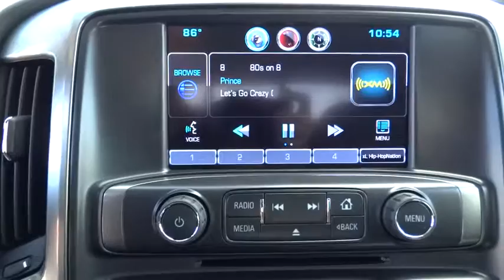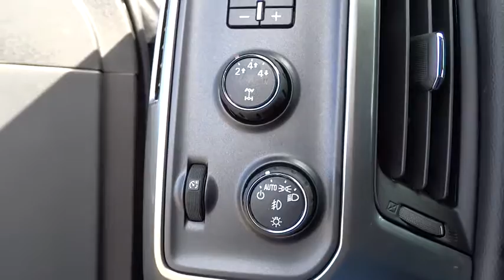2016 Chevrolet Silverado 2500HD Denver, Lakewood, Wheat Ridge, Englewood, Littleton, CO CV3026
2016 Chevrolet Silverado 2500HD  - Stock#: CV3026 - VIN#: 1GC1KVEG7GF249940

11001 West I-70 Frontage Road N

 Price includes applicable rebates and dealer fees of $599, excluded tax, title and licensing: $2,000 - General Motors Consumer Cash Program. Exp. 08/31/2016
Preferred Equipment Group 1LT,4.10 Rear Axle Ratio,Wheels: 18 Black Aluminum,Front 40/20/40 Reclining Split-Bench Seat,Cloth Seat Trim,10-Way Power Driver's Seat Adjuster,Heated Driver & Front Passenger Seating,LT Convenience Package,LT Plus Package,Radio: AM/FM Stereo w/Chevrolet MyLink,SiriusXM Satellite Radio,BOSE Sound w/6 Speaker System,Electric Rear-Window Defogger,Color-Keyed Carpeting Floor Covering,OnStar 6 Month Guidance Plan,Midnight Edition,Standard Suspension Package,Off-Road Z71 Package,Spray-On Pickup Box Bed Liner w/Bowtie Logo,Front License Plate Kit,LED Cargo Box Lighting,Black Power-Adjustable Heated Outside Mirrors,Ultrasonic Front & Rear Park Assist,Front & Rear Black Bowtie Emblems (LPO),4 Round Black Assist Steps (LPO),Frame-Mounted Underbody Shield,Heavy-Duty Trailering Equipment,Manual Tilt-Wheel/Telescoping Steering Column,Remote Vehicle Starter System,110-Volt AC Power Outlet,Rear Vision Camera w/Dynamic Guide Lines,Front Halogen Fog Lamps,Deep-Tinted Glass,Electronic Shift Transfer Case,Integrated Trailer Brake Controller,Power Windows w/Driver Express Up & Down,Power Sliding Rear Window w/Defogger,Rear 60/40 Folding Bench Seat (Folds Up),Remote Locking Tailgate,Appearance Package,Remote Keyless Entry,Rear Wheelhouse Liners,Body-Color Bodyside Moldings,Dual-Zone Automatic Climate Control,Body Color Door Handles,Auto-Dimming Inside Rear-View Mirror,Driver & Front Passenger Vanity Mirror Visors,Body-Color Power-Adjustable Heated Outside Mirrors,Body-Color Mirror Caps,Power-Adjustable Pedals For Accelerator & Brake,Hill Descent Control,Leather-Wrapped Steering Wheel,Digital Steering Assist,EZ-Lift & Lower Tailgate,Body-Color Grille w/Chrome Bars,Single Slot CD/MP3 Player,HD Radio,4.2 Diagonal Color Display Driver Info Center,Universal Home Remote,Steering Wheel Audio Controls,6-Speaker Audio System,Unauthorized EntryTheft Deterrent System,Body-Color Front Bumper,Body-Color Rear Bumper,OnStar 4G LTE Wi-Fi Hotspot,1st row LCD monitors: 2,AM/FM radio: SiriusXM,Premium audio system: Chevrolet MyLink,4-Wheel Disc Brakes,6 Speakers,Air Conditioning,Electronic Stability Control,Tachometer,Voltmeter,ABS brakes,Alloy wheels,Bodyside moldings,Brake assist,Bumpers: chrome,CD player,Delay-off headlights,Driver door bin,Driver vanity mirror,Dual front impact airbags,Dual front side impact airbags,Emergency communication system,Front anti-roll bar,Front reading lights,Front wheel independent suspension,Fully automatic headlights,Heated door mirrors,Illuminated entry,Low tire pressure warning,MP3 decoder,Occupant sensing airbag,Outside temperature display,Overhead airbag,Overhead console,Panic alarm,Passenger door bin,Passenger vanity mirror,Power door mirrors,Power steering,Power windows,Rear reading lights,Rear seat center armrest,Rear step bumper,Remote keyless entry,Speed control,Speed-sensing steering,Split folding rear seat,Steering wheel mounted audio controls,Tilt steering wheel,Traction control,Trip computer,Variably intermittent wipers,Compass,Front Center Armrest w/Storage